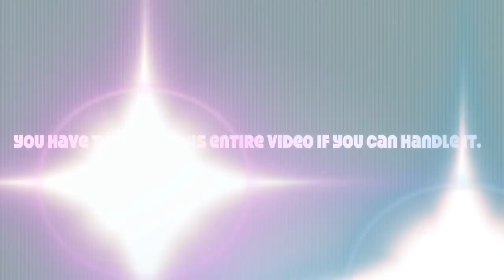The Sickest Most Infested Bed Bug Job in Syracuse, NY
This man had bed bugs so bad but failed to ever tell his apartment management. He claimed that he never saw even 1. We did full inspections on this high-rise just for bed bugs and ran across this! We basically bagged up everything and then threw his bed and bedding out. We then treated just 1x with a follow up and they never returned!